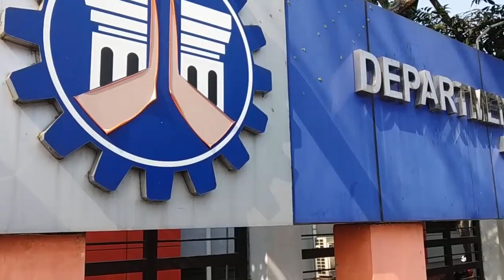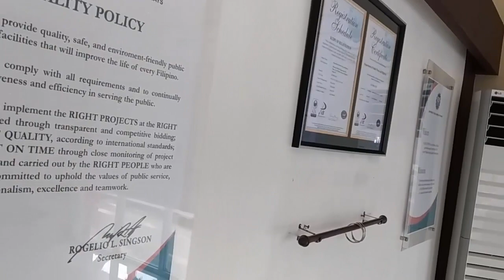VLOG: Operating System + Epic Montage 👌💯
First Vlog: Operating Systems + Montage Kuno

Sa ngalan ng final project